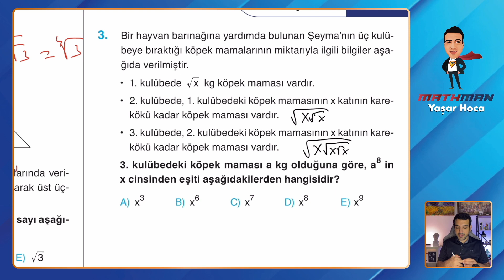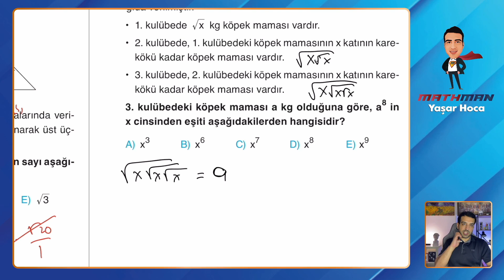Set 169 TYT Etkili Matematik Soru Bankası Video Çözümü